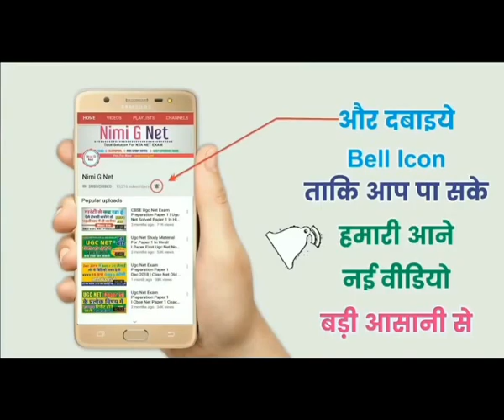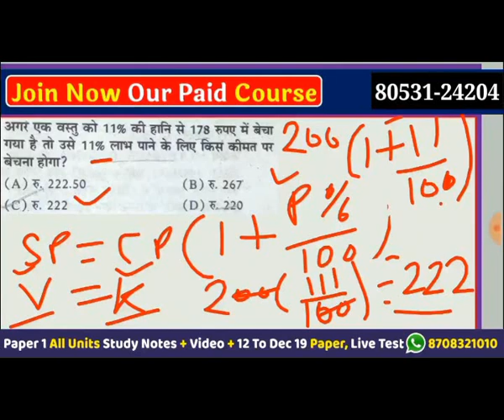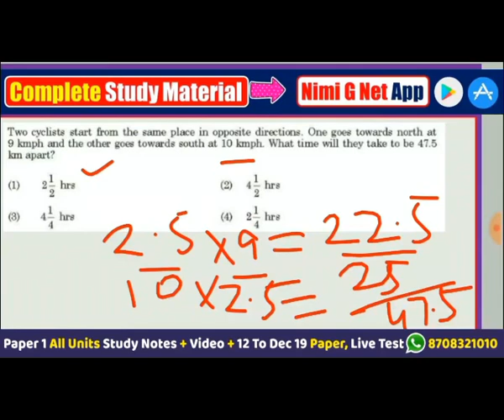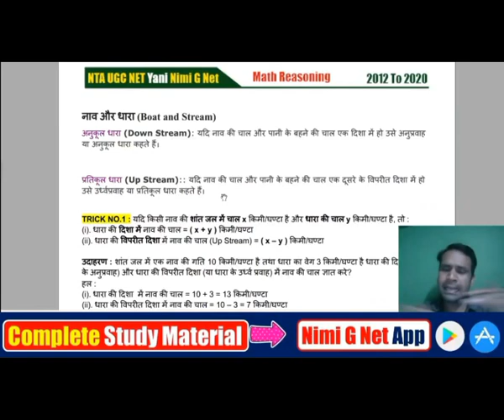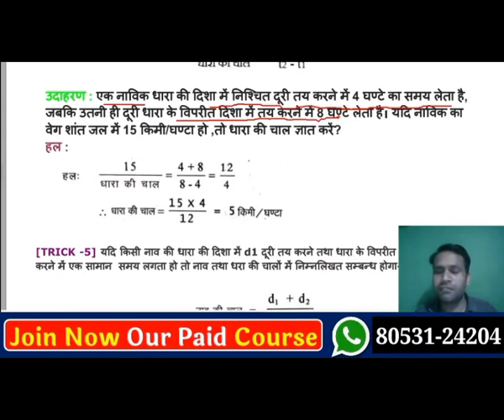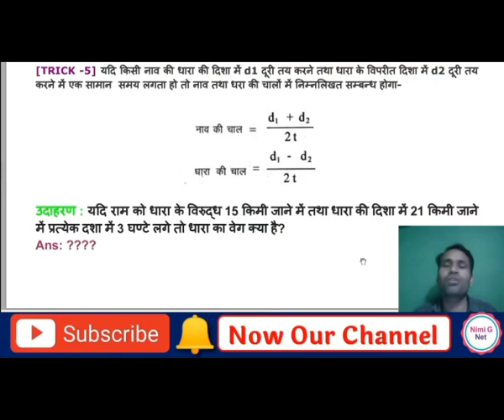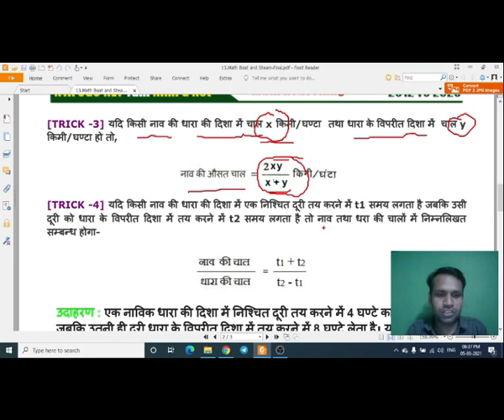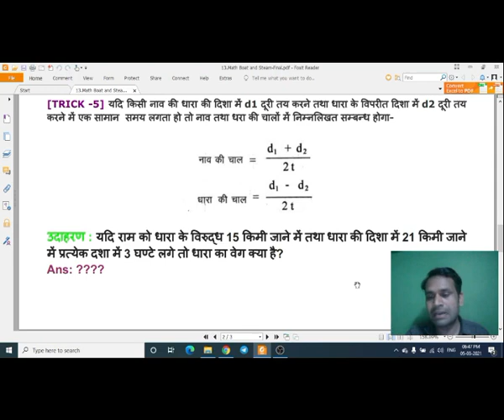Nta Ugc Net Paper 1- Math Reasoning #4 || 45 Day Marathon Class #27